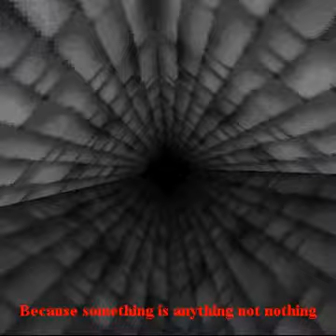JaGex's Bottomless Pit!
A rather amusing Java animation that has been lost over time after it was removed from the JaGex homepage.